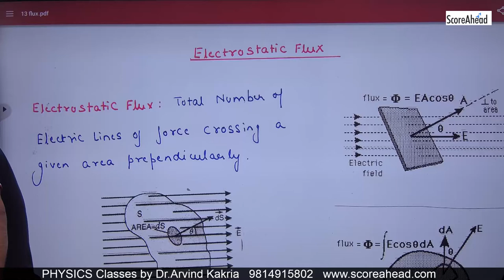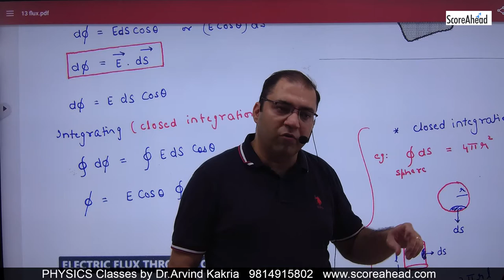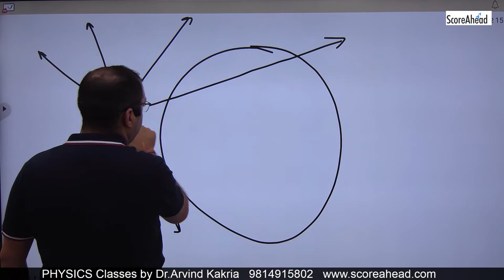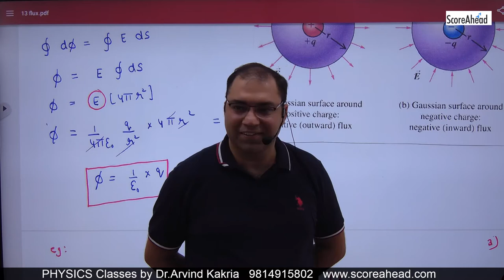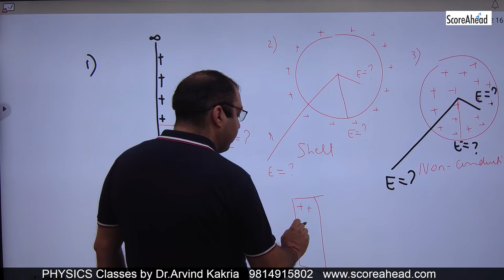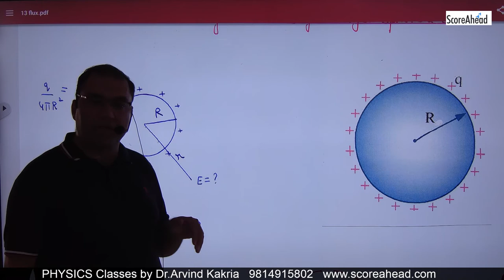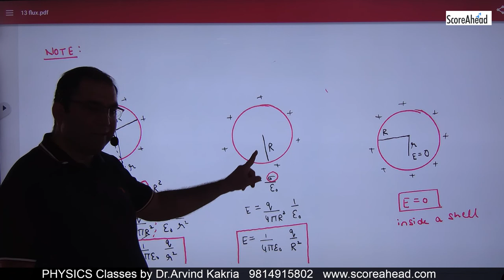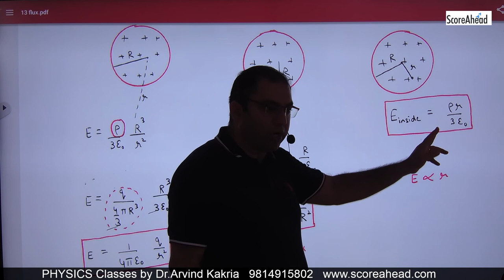10 Electric Flux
10 Electric Flux